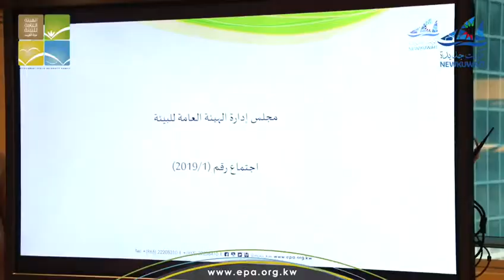اجتماع مجلس الاداره برئاسة سعادة الشيخ عبدالله الاحمد الصباح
عقد مجلس إدارة الهيئة العامة للبيئة اجتماعه اليوم برئاسة سعادة الشيخ عبدالله الاحمد الصباح في قاعة الاجتماعات الرئيسية بمقر الهيئة.
وقد ناقش المجلس خلال الاجتماع عدد من الموضوعات المدرجة على جدول أعماله حيث تم الاطلاع على دور الهيئة العامة للبيئة في إعداد خطط الطوارئ والمخاطر البيئية.
من جهة أخرى وافق المجلس على تعديل بعض مواد لائحة التنوع البيولوجي وعلى اللائحة التنفيذية الصادرة باشتراطات وضوابط التدخين في الأماكن العامة المغلقة وشبه المغلقة.
واعتمد الرسوم التي تحصلها الهيئة نظير الأذن بترك السفن في المناطق البحرية.